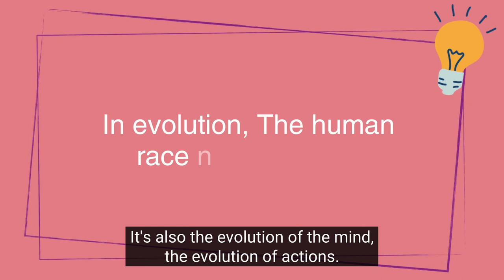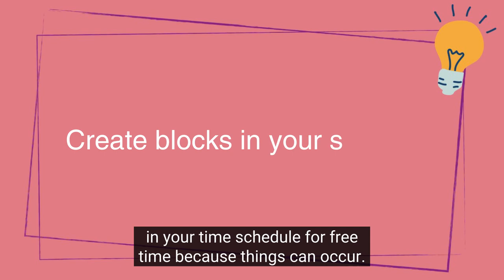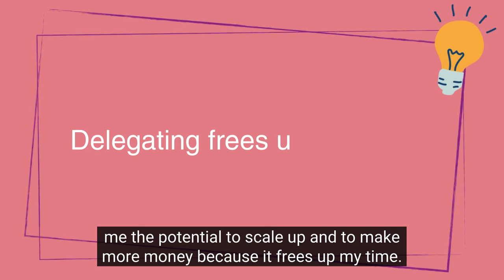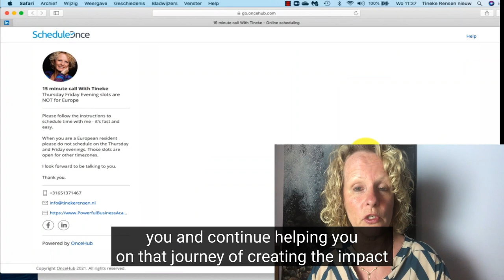Time management tips for Business Women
Time management is the process of organizing and planning how to divide your time between different activities. I also share different time management tools and techniques which will help you in your work.

Manage your time and you'll end up working smarter, time management tips and tricks help you to manage your work-life balance.